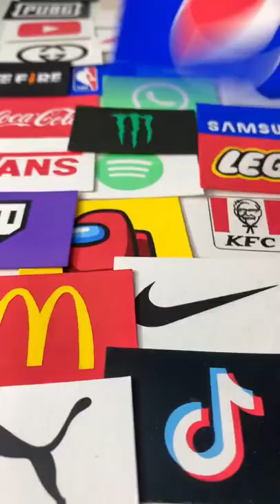Pepsi logo art with Sticks and colours